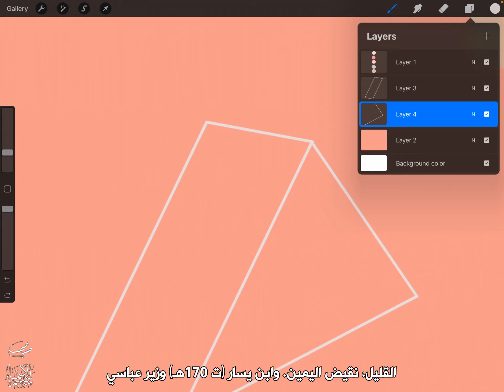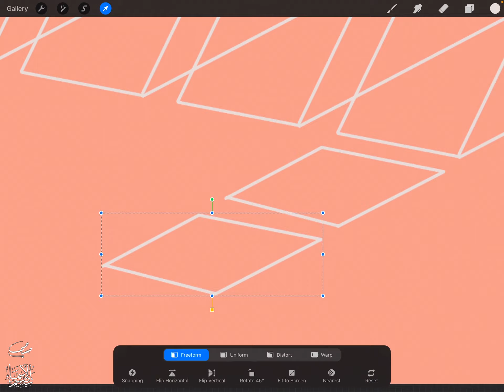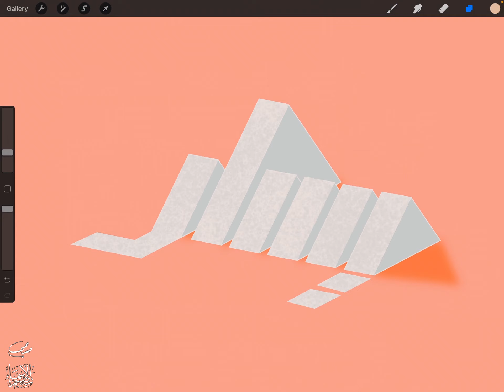تصميم اسم يسار Yasar ، مع معنى الإسم ، تصميم رقم 1255 ، تصميم ثلاثي الأبعاد ،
"يسار : اسم علم مذكر عربي، معناه: السهولة، الغنى، الغلبة، القليل، نقيض اليمين. وابن يسار (ت 170هـ) وزير عباسي.

دوماً الدعم يجعلني أقدم أكثر ، لذلك لا تنسوا الإشتراك في القناة وتفيل زر الجرس ، اللايك والشير مهم أيضاً لاتنسوه 😚😁